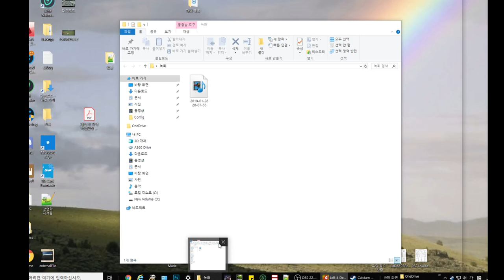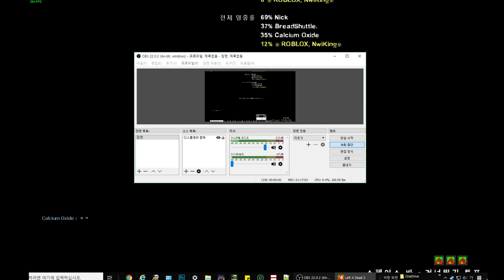☣roblox,nwi imgeum☣'s l4d2 play - Crash Bandicoot: Left 4 Dead 2